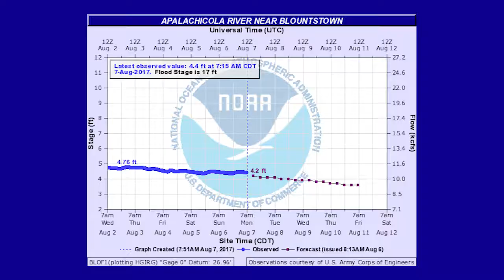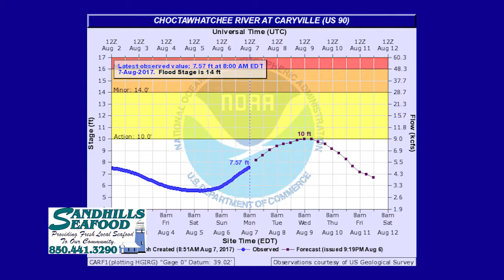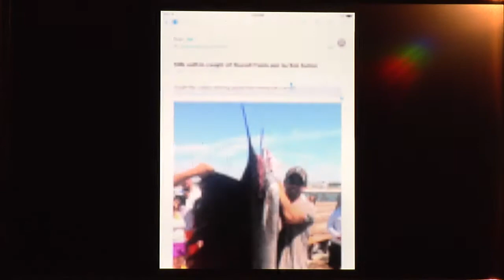Panhandle Outdoors, Tuesday 8/8/17